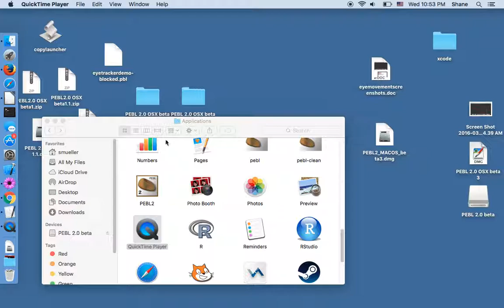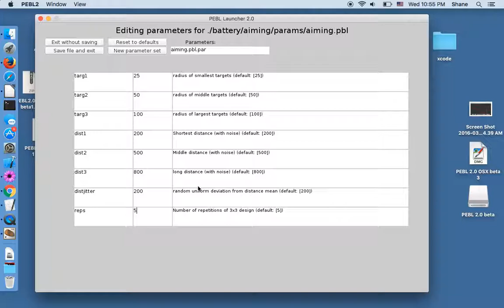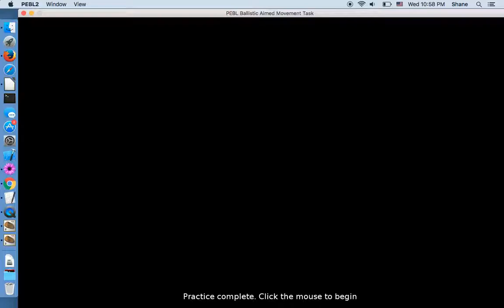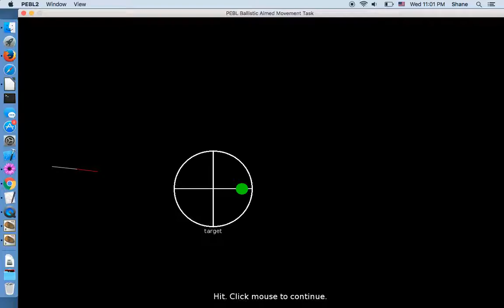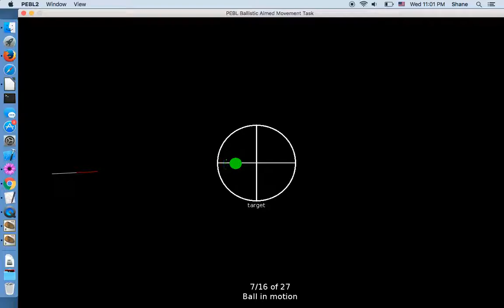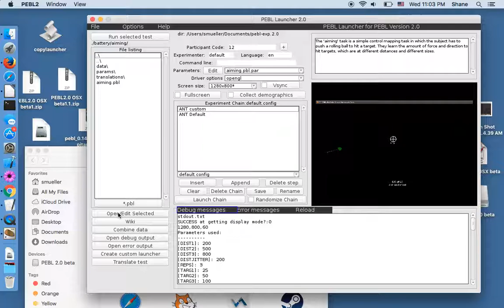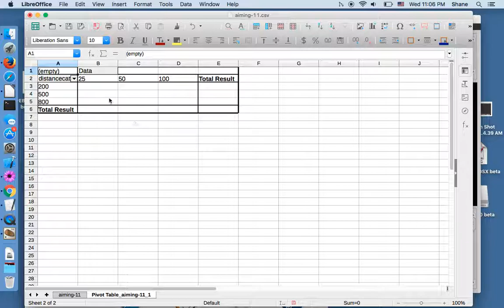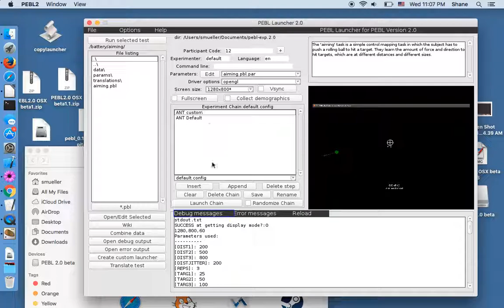PEBL Ballistic Aiming Task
This is a new task written in PEBL, intended to measure how accuracy is impacted by target distance and target size in a ballistic aiming task--similar to golf putting, billiards, curling, or lawn bowling. This video shows and describes the task and the data files produced by the task.

The task is available as part of the PEBL Test Battery, a Free platform for running experiments in a psychology laboratory. If you install pebl the task is located in battery\aiming directory.